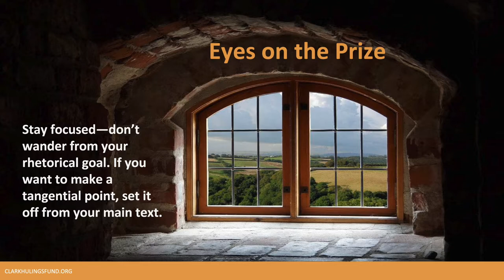Eyes on the Prize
Sofia Perez explains the importance of staying focused in order to set yourself apart from others and stand out in your business writing. This clip is from the "Creating a Narrative" Workshop as part of The Clark Hulings Fund's Business Accelerator Program, a graduate learning program in entrepreneurial education for working artists.